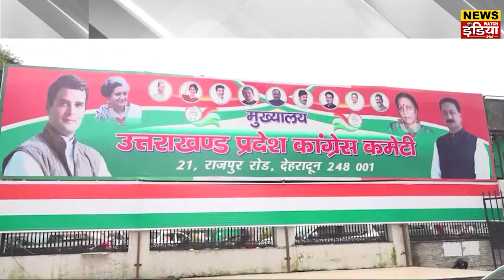Uttrakhand News: देहारादून में उपचुनाव की तैयारियों का लेंगे जायजा | News Watch India